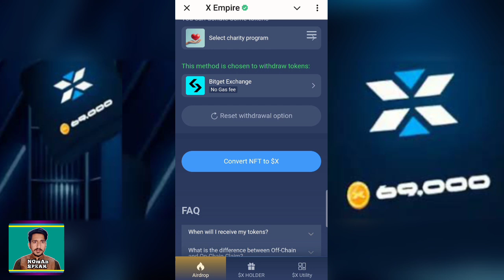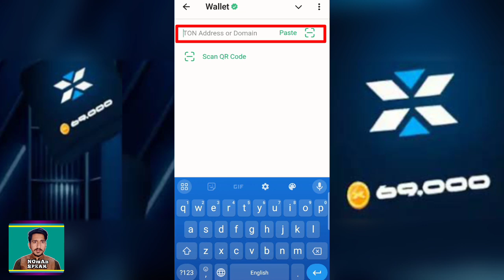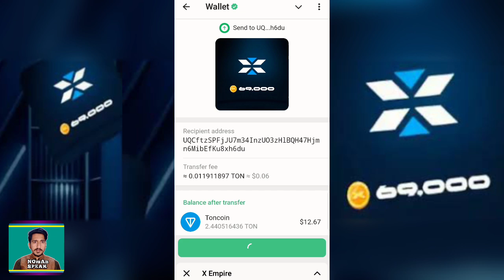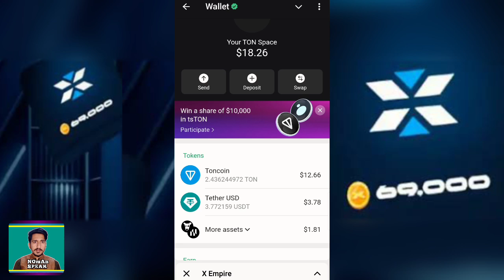XEmpire Airdrop NFT Voucher Convert to $X Tokan Step by Step Full Method | XEmpire New Update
In this video I tell you how how to convert xempire airdrop nft voucher to x Tokan step by step full method must watch complete video.

OFFICIAL ACCOUNT;

Coming.

Pakistan Zindabad🇵🇰